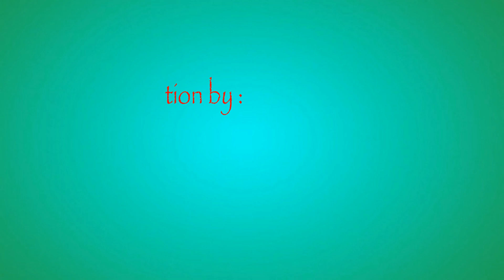Ignition of Freshers & Farewell program'17 by Dept. Of Sociology , Dhaka University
Solo Dance , Couple Dance , Group Dance , Ramp Show , Mime Action , Fire Spining , Fire Breathing , Poem Reciting What else u need in a Cultural Function? :D

Yes .  Dept. Of Sociology  , Dhaka University Organized 11th batch's Freshers Reception program & 4th - 5th Batch's farewell program  . Here is the Glimpse of the program .